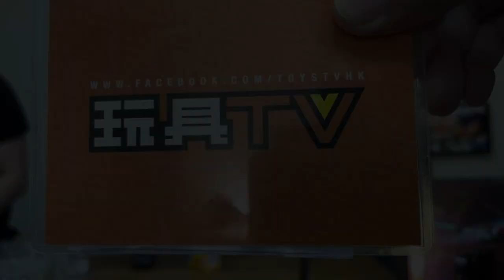「爆玩具」Metal ROBOT 魂 聖戰士 比爾拜因 翼霸 AURA BATTLER Billbine TOYSTV Review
Production: TOYSTV Production Team
Program host/Guest: DMS, Walkermachine
Produced by:Bryan Lo, Toyswalker-Dick.Po